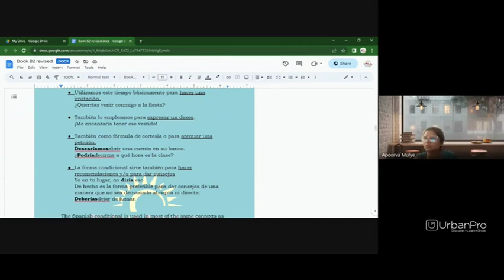Trainer & Teacher in Erandwane Kachare Colony, Pune for Spanish Language - Dialect Academy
We are foreign languages online institute and We Dialect Academy are conducting uninterrupted online sessions for foreign languages such as German, Spanish, French, Japanese and English basic and advanced.
Here are our key points
- highly well trained professionals.
- extremely informative sessions and uninterrupted online sessions and after session we can provide recorded video of the same lecture for reference.
- small batches and quality education...